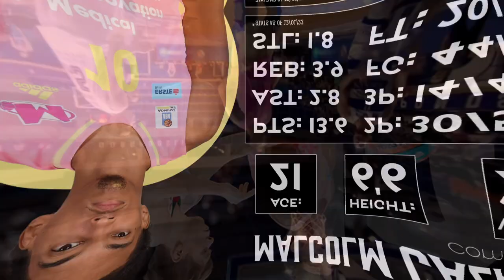Malcolm Cazalon Scouting Report | Mega MIS | 2023 NBA Draft Prospect | Prod. ENRGY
0:00 Intro
0:19 Player Profile
0:34 Finishing
2:33 Three Point Shooting
4:12 Playmaking
5:52 Defense
6:56 Player Comparison